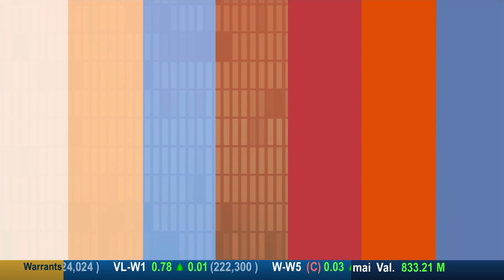29-12-65 ZAAB TODAY บำรุงอย่างล้ำลึก ให้ผิวหน้าสุขภาพดี ด้วย DV DRAGON DIVINE